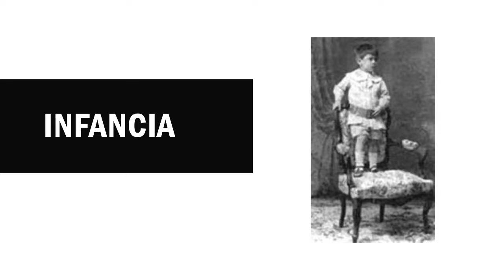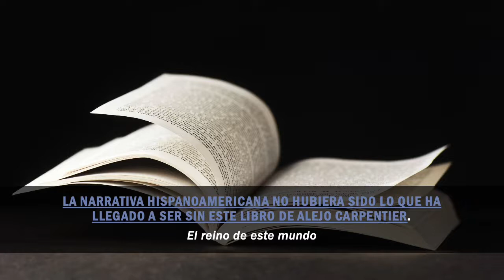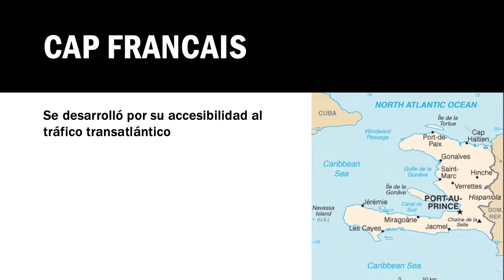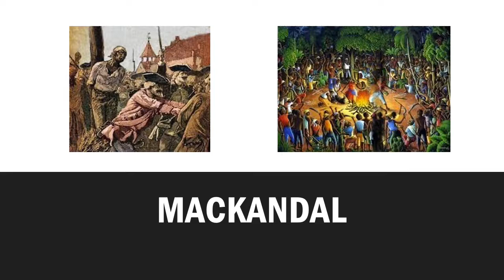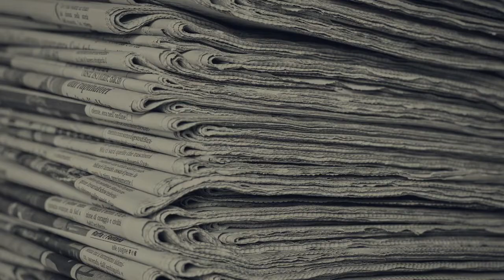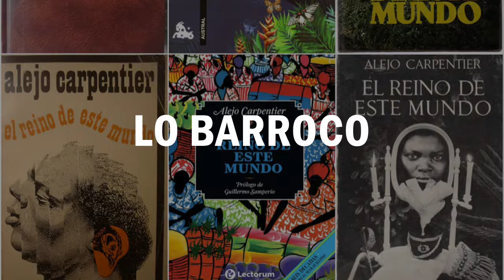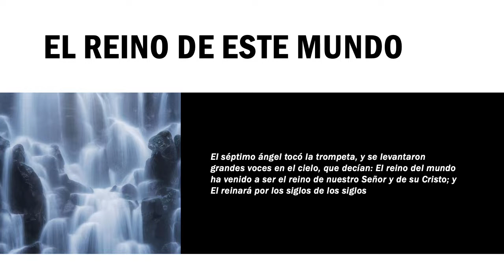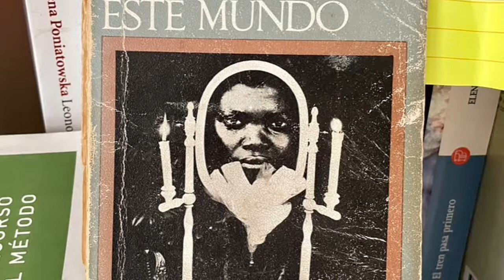Alejo Carpentier. El reino de este mundo